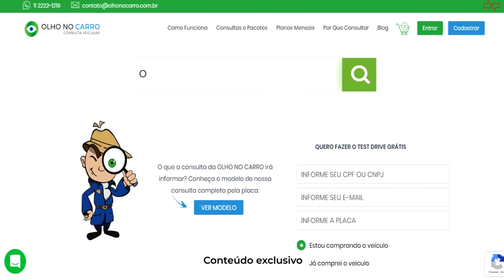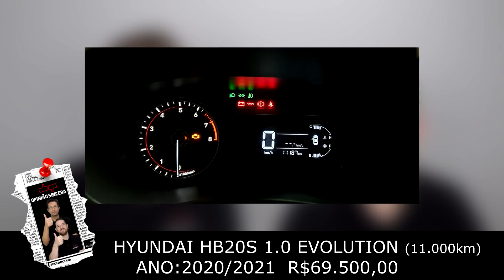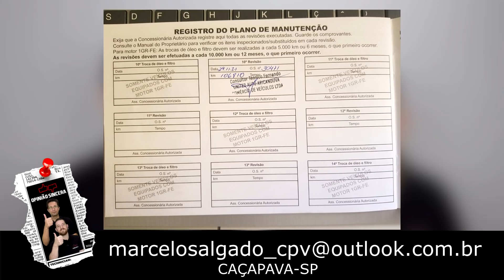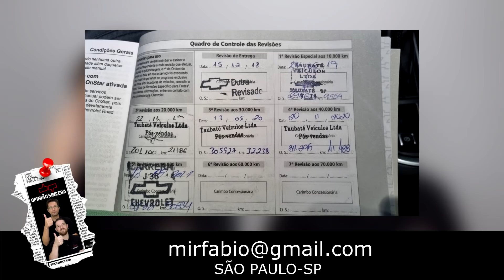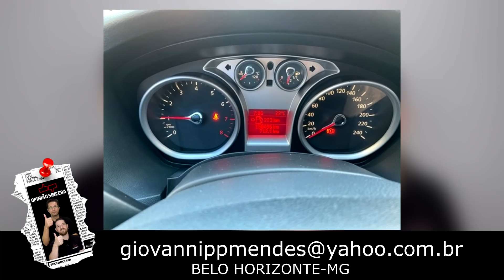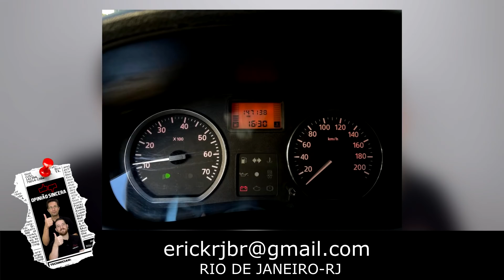CLASSIFICADOS Opinião Sincera: Carros dos inscritos à venda e preços abaixo da tabela! Ep.12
Se você está procurando um carro barato, abaixo da tabela FIPE, econômico, bonito, espaçoso, enfim, aquele carro que vale a pena comprar, então você precisa assistir a mais esse episódio dos classificados Opinião Sincera!
Nesse quadro nós trazemos vários carros a venda de inscritos do canal e que são ótimas oportunidades, ou seja, estão a venda com preços abaixo do praticado pelo mercado de usados.
Nunca feche negócio sem antes se certificar do que está comprando e fazendo a consulta da placa na empresa Olho no Carro. Mas vale lembrar, nossa intenção é ajudar nossos inscritos a vender e também a comprar, mas nós não temos relação alguma com o vendedor ou veículo portanto não nos responsabilizamos pelo que foi anunciado.

Parceiros (links no primeiro comentário):
Virgola
Klaue Corretora de Seguros
Carro Favorito
Tuio Car Detail
KBB Brasil